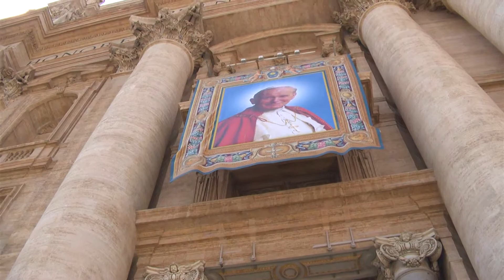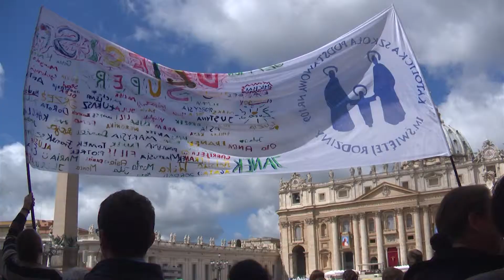Kanonizacja św. Jana Pawła II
800 tysięcy osób było świadkami kanonizacji św. Jana Pawła II i Jana XXIII. 27 kwietnia, na Pl. Św. Piotra w Watykanie łzy wzruszenia mieszały się radosnym śpiewem. Była radość i dziękczynienie, bo Santo naprawdę przyszło Subito. Wśród wiernych były rzesze Polaków – nie zabrakło przedstawicieli Uniwersytetu Papieskiego Jana Pawła II. Jak wspominali znajomość z Papieżem-Polakiem i jak świętowali w Rzymie wyniesie na ołtarze naszego patrona - o tym w materiale Pauliny Guzik.